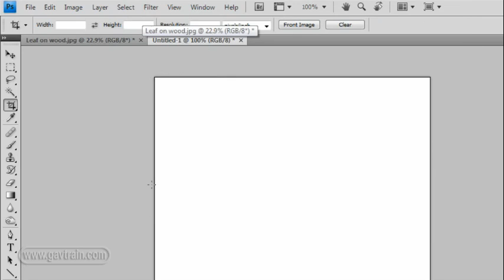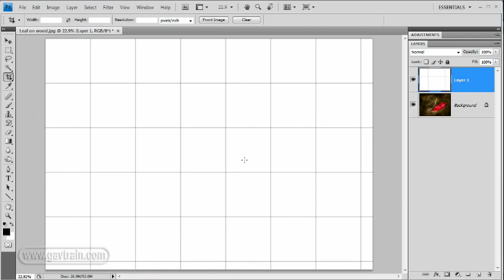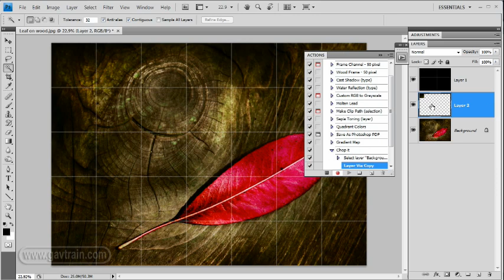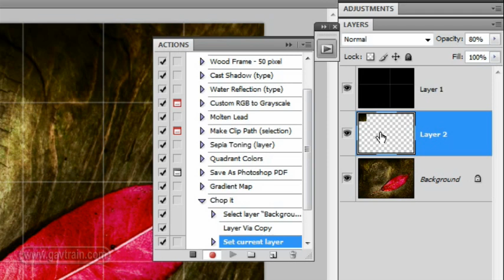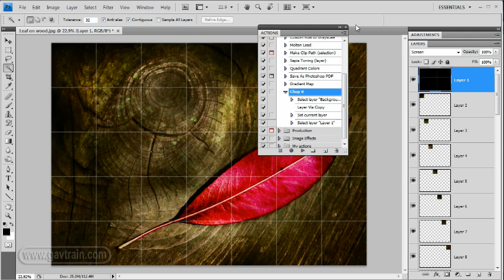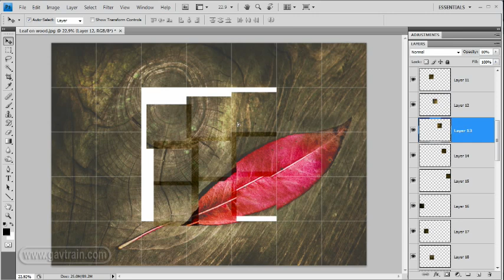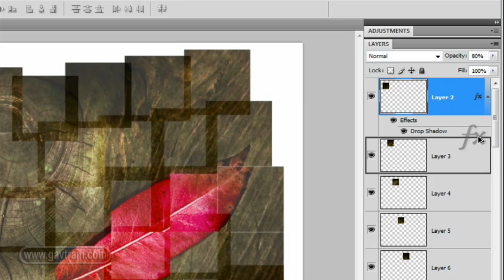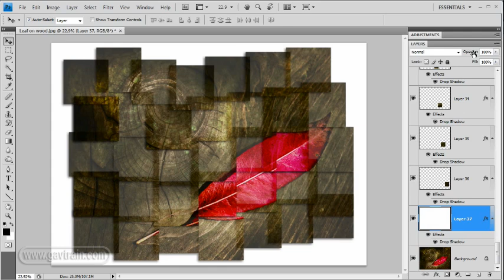Mosaic, montage or joiner effect from one photo - Week 43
Breaking a picture up in to lots of small squares sounds like a strange thing to do until you see the results. Digital expert Gavin Hoey shows you how to turn a single image into grid of overlapping photos. Often referred to as the David Hockney effect you'll learn some useful techniques including how to make a custom grid and some great layer handling tips.